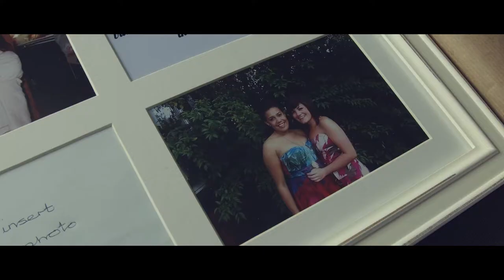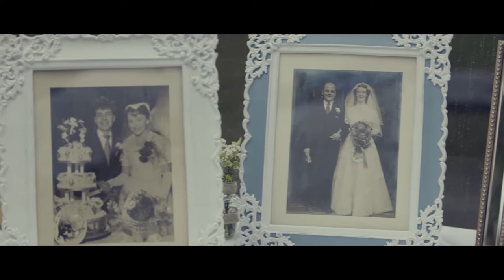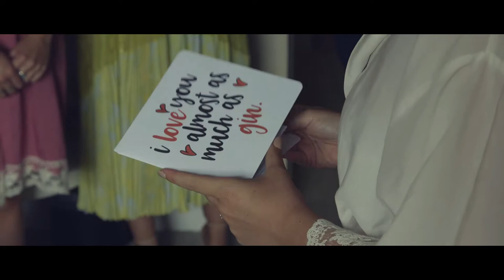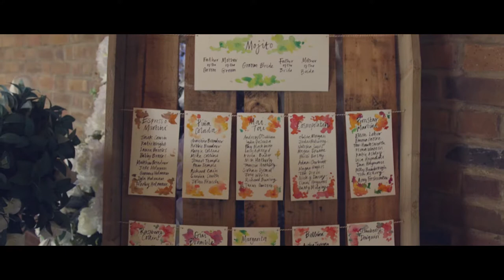Wonderful Friern manor wedding film highlights - Boutique films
Gary & Joanna 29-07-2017 Friern manor wedding film highlights. Modern stylish cinematic wedding films and photography throughout Essex London and Herts.